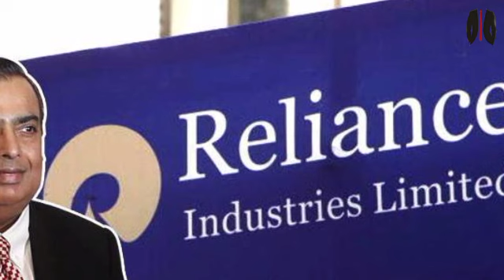Reliance Share News ll Why Reliance Share Is Going Down ll Reliance Industry Latest News Today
सरकार के इस फैसले की वजह से Reliance का Share नीचे जाएगा...